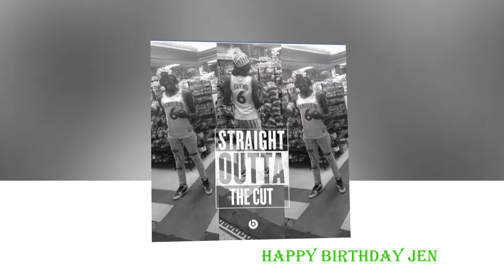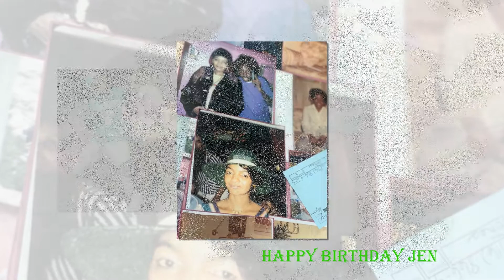HAPPY BIRTHDAY JEN